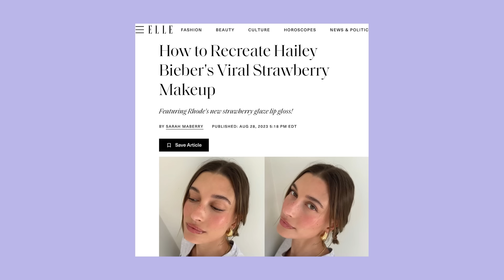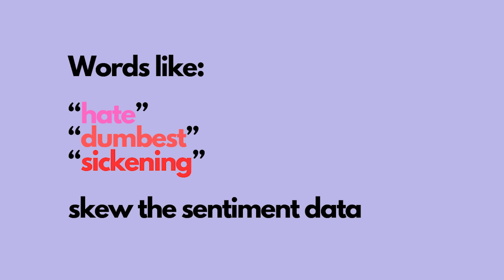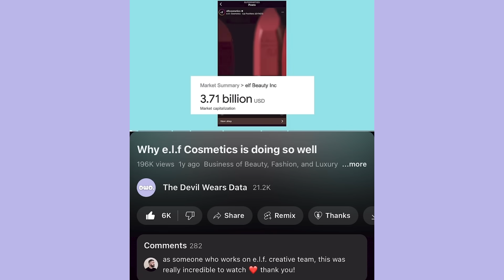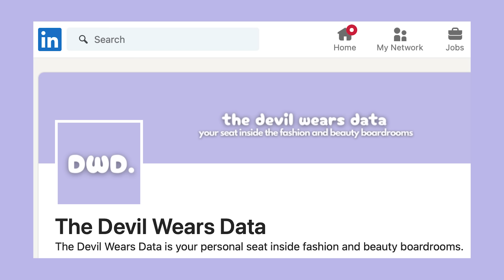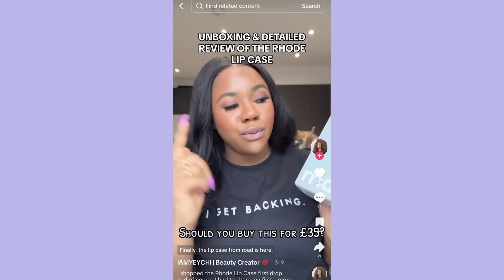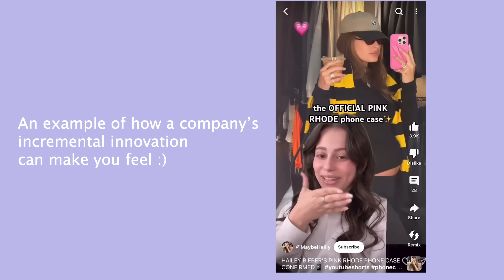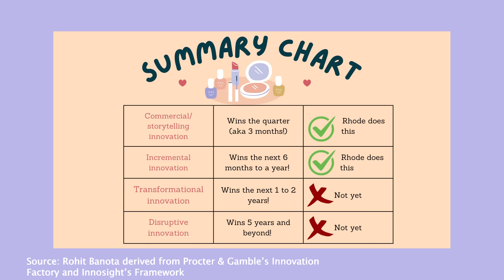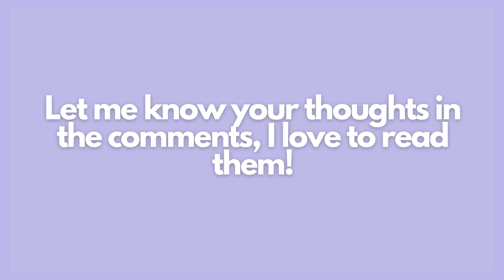Rhode Skin's path to $1 billion, explained with data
You love Hailey Bieber's Rhode Skin, and you're not alone. Data shows it's one of the most talked about brands online, and the pop-up stores over the summer showed how much demand there is for an in-person Rhode experience. What has made the company SO successful in just 2 years and what happens to it next? Can the success last for many years to come, and what does that look like? We explore these questions in this episode of The Devil Wears Data using research, analysis, sources, and of course...data!

The DWD newsletter where I send further info and analysis that I couldn't fit into my videos

I'm not posting on Instagram yet, but feel free to find me there

Thank you to the sources who spoke to me (both on camera and offline!)